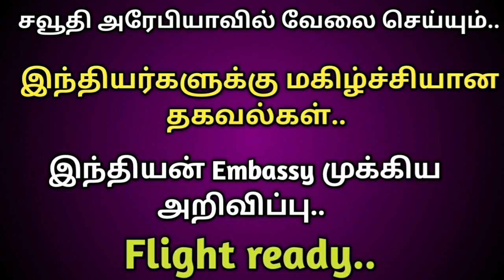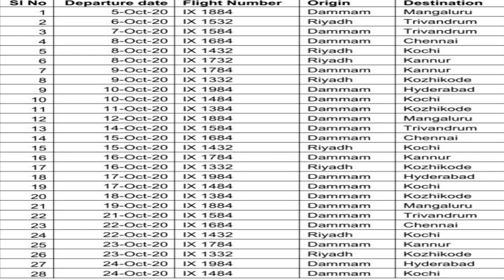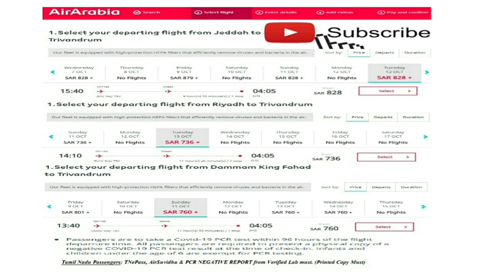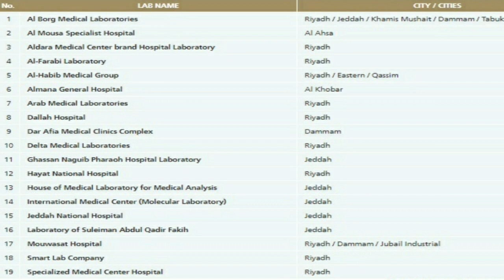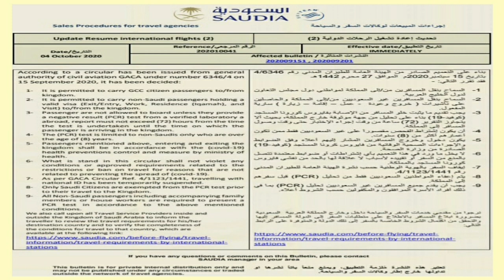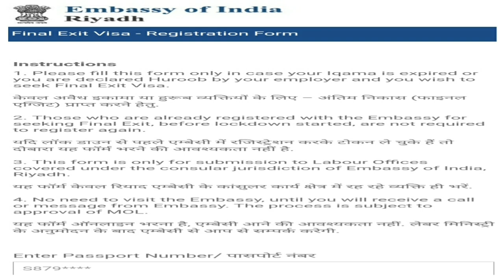Air arabia,Flydubai, Airindia flight for india's tamils from saudi| saudi tamil news|final exit form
This video is about Airindia express flight schedule via vande bharath 7 and flydubai and air arabia flight shedule from saudi to india.I have explained everything in tamil language and also subscribers questions and answers.

👉👉ஆன்லைனில் mobile மூலமாக பணம் சம்பாதிப்பது எப்படி?...
👉👉ஆங்கிலம் அல்லது ஹிந்தியில் எளிதாக பேசுவது எப்படி?
👉👉வெளிநாடு மற்றும் உள்நாட்டில் உள்ள வேலைவாய்ப்பு தகவல்கள் வேண்டுமா?

All content provided by this channel for Educational and General purpose and making awarness only.